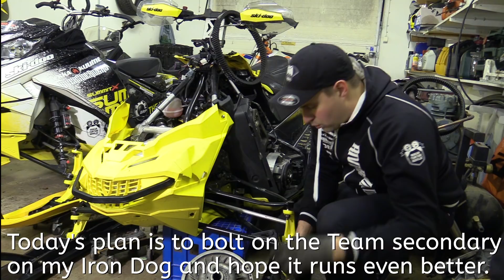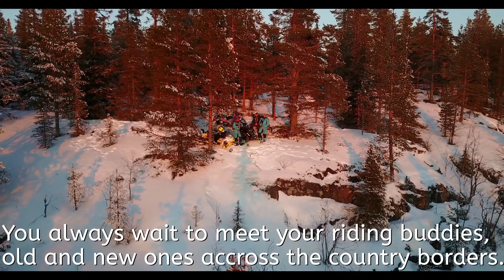Snowmobile Video Series: The Crew - Part 2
The second part of The Crew movie series, let us introduce Kristian Hirvelä.